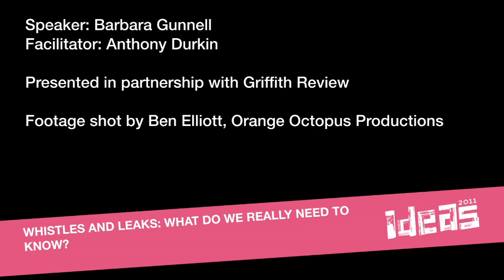Whistles and leaks: What do we really need to know?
Filmed as part of the 2011 Ideas Festival, Brisbane. Notorious Australian renegade and founder of WikiLeaks, Julian Assange, paved a way for new realms of discussion and debate around freedom of information, transparency and journalism. London-based writer and editor and regular WikiLeaks commentator, Barbara Gunnell, was one of the few journalists permitted to attend Assange's recent extradition trial, held in London in February of this year. Barbara shares her experiences and her observations on the repercussions of WikiLeaks and the work of its Australian leader. Barbara is also featured in the May edition of the Griffith REVIEW.